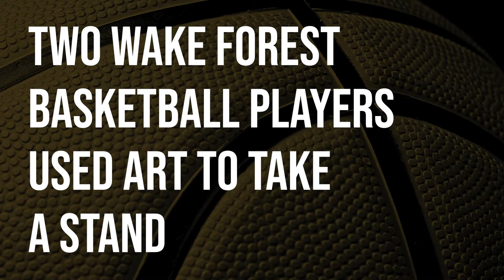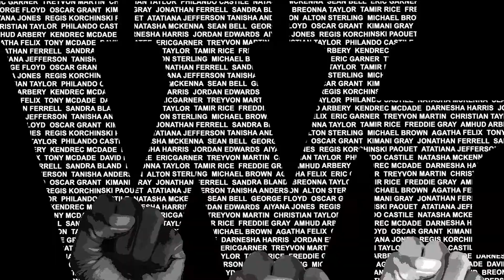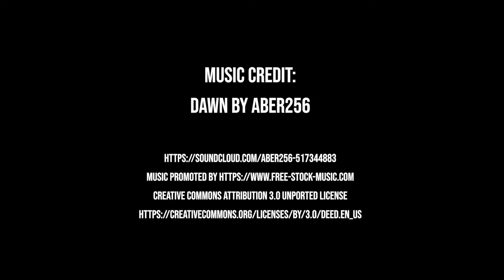Teaming Up for Change: Arts & Athletics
Two Wake Forest basketball players used art to take a stand.
We're cheering for you on and off the court, Anaia Hoard and Jalen Johnson!